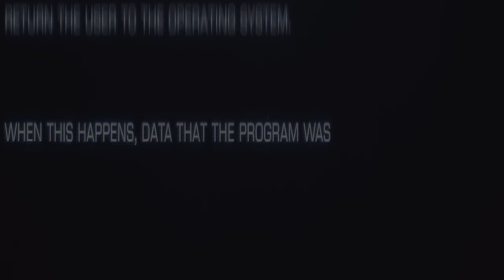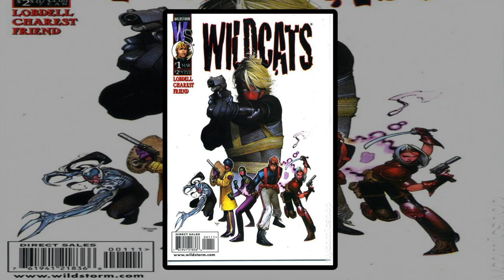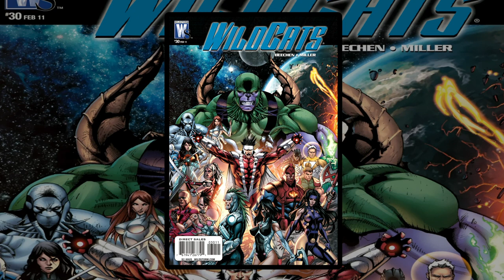History and Origin of Image/DC Comics WILDCATS Covert Action Teams!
This is the story of the WildCATS by Jim Lee and Brandon Choi, from their start at Image Comics and WildStorm through DC Comics until the start of 2021!

I upload videos just like this every single week!